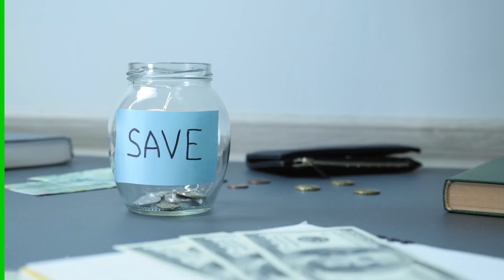PGBL: Entenda como funciona o modelo de previdência privada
Você sabe o que é PGBL? Conheça, neste vídeo, uma categoria de previdência privada para complementar sua renda e não ter preocupações financeiras durante a aposentadoria.

Entenda o funcionamento, particularidades e vantagens do Plano Gerador de Benefício Livre (PGBL)!